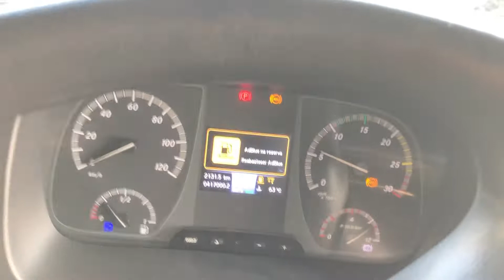MERCEDES-BENZ 2430 6X2 NO CHASSI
MARCA/MODELO: MERCEDES BENZ ATEGO 2430
ANO/MODELO: 2017
KM: 417.000
TRAÇÃO: 6X2

AR CONDICIONADO
AR QUENTE/FRIO
DIREÇÃO HIDRÁULICA
RÁDIO
BATERIA 24 VOLTS
TIPO ELETRÔNICO
TURBINADO
TACÓGRAFO DIGITAL

MEDIDAS DO CAMINHÃO:
– COMPRIMENTO: 10.75M
– ENTRE EIXOS: 5.40M
– CHASSI: 9.10M
– LARGURA: 2.40M